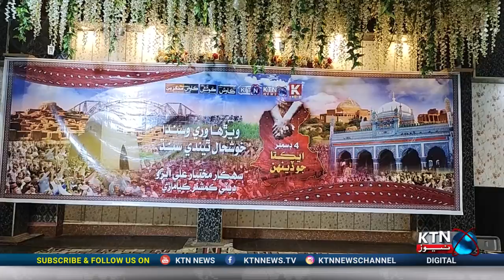Malir Ekkta Taqreeb Raagh Rang Ji Mehfil